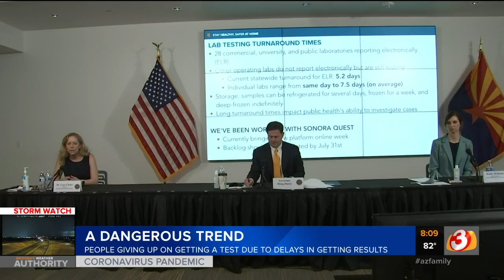Are Arizonans skipping COVID-19 testing because of backlogs?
Some Arizonans have had to wait for 14 days or longer to get results of their COVID-19 tests and some wonder if the backlog of testing is having people skip the tests altogether.